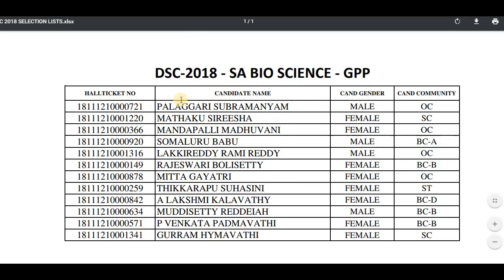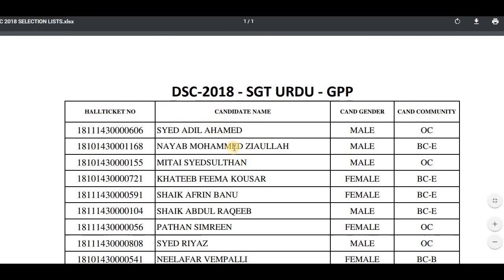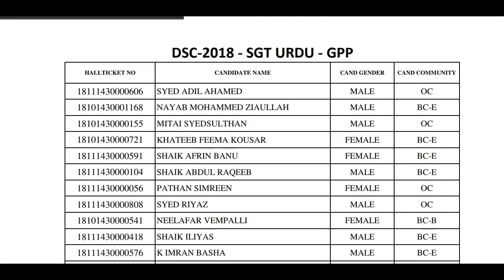APDSC 2018 SA GPP ALL SUBJECTS SELECTED CANDIDATES LIST DISTRICT